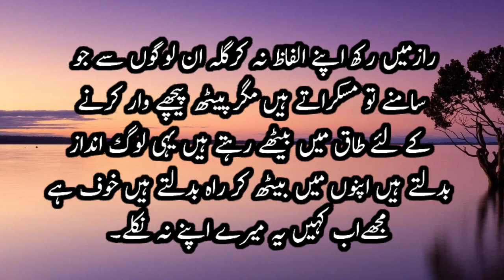Sayings of the Messenger of Allah (peace and blessings of Allah be upon him).Soul Repair value good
My name is Aman ullah Khan. My channel name is urdu punjabi golden words. Sayings of the Messenger of Allah. Soul Repair value good.